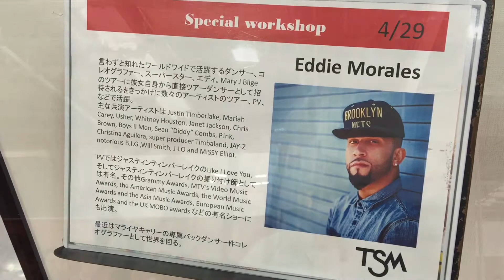【ダンスの専門学校TSM】~授業風景~ダンス【エディ・モラレス】